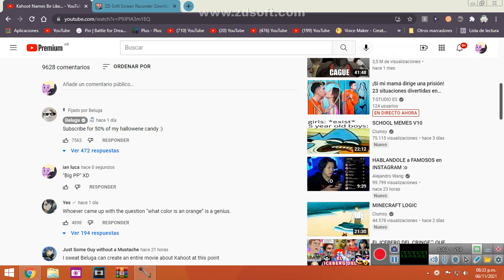Only @NewFall can comment in this video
I really used Windows 8.1 in other day